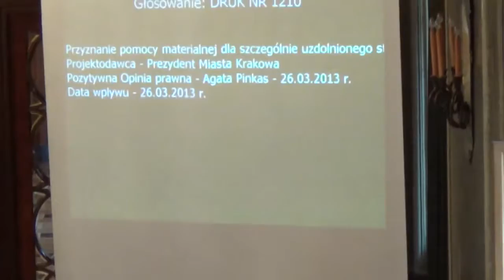17. Przyznanie pomocy materialnej dla szczególnie uzdolnionego studenta i doktoranta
Przyznanie pomocy materialnej dla szczególnie uzdolnionego studenta oraz uczestnika studiów doktoranckich krakowskich uczelni wyższych i innych jednostek naukowo -- badawczych